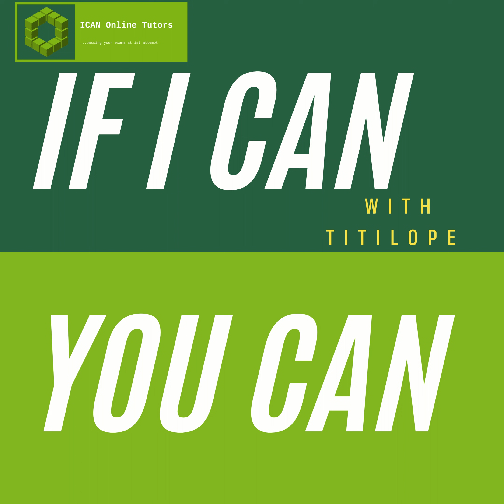WEEKLY PODCAST: IF I CAN, YOU CAN - EPISODE 4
This is our weekly podcast: IF I CAN, YOU CAN where we invite seasoned professional accountants and engage them on their journey to becoming professional accountants. We look at challenges they faced, tips for the students, how they raised funds, career after becoming a chartered accountant,  etc. In this episode, our anchor (Tititope James) had an exciting session with Mrs. Safiat Olayinka Jaami'-LAWAL, ACCA, ACA, ACTI a successful professional accountant. Safiat Olayinka Jaami'-LAWAL, ACCA, ACA, ACTI is a team player with excellent communication skills and academic qualifications, who has graduated with a degree in Economics. A Chartered Accountant with in-depth knowledge of tax and regulatory matters acquired through involvement in diverse technical projects cutting across tax & regulatory compliance, advisory, due diligence, mergers & acquisition deals, risk assessment, and tax audit/investigation services rendered to various local and multinational companies in Nigeria. She's highly skilled in researching topical issues, proffering solutions, and optimal alternatives to tax and accounting issues. She believes strongly that her best comes from combining outstanding technical expertise, knowledge, and experience to provide exceptional client-focused services.

This is a session you can't afford to miss.